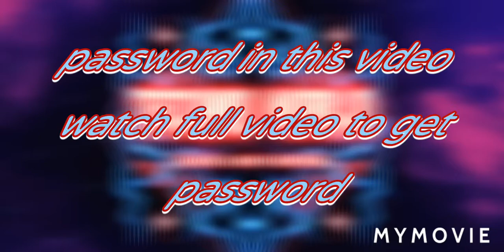new joker consept livary for jetbus releseing by TECHNO WORLD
livary link

white templet for jetbus

another livary pack

livary making video

story mods

                   ⚠️NOTICE⚠️
 link ആരും  share ച്യ്യരുത് പകരം  ഈ video link മാത്രം കൊടുക്കുക  ⚠️❗⚠️❗⚠️❗

password reviwe timeൽ കൊടുക്കാൻ  പാടില്ല  🤬🤬🤬🔓🔓

ഈ livary ￰നിങ്ങൾക്കു riview ചെയാം